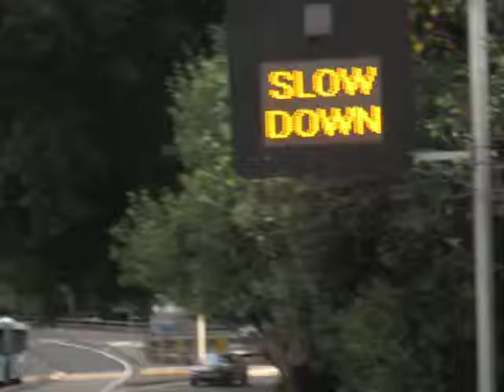RMS - Bradfield Highway - Shared Path - Solar Powered Speed Sign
RMS - Bradfield Highway - Shared Path - Solar Powered Speed Sign - This sign is triggered when cyclists exceed a certain speed.  It states:  SLOW DOWN - WATCH FOR PEOPLE.  It's just near Fort Street Primary School where many young children are forced to share the footpath with cyclists, many exceeding 30 km/h.  Few if any cyclists appear to slow down at all, proving the utter futility of expecting cyclists to obey advisory speed signs.  This is the major cycle route linking the Harbour Bridge south dedicated cycle path with the City of Sydney.